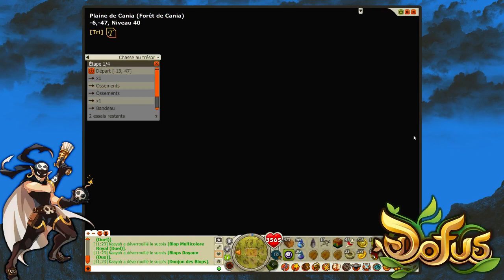Dofus - 1# Chasse au trésors (en muet)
Voilà ce matin je vous propose des chasses au trésors en muet :) uniquement avec la musique afin que je puisse répondre à toutes vos question par écris sur le chat et que ce soit plus "sympatique".